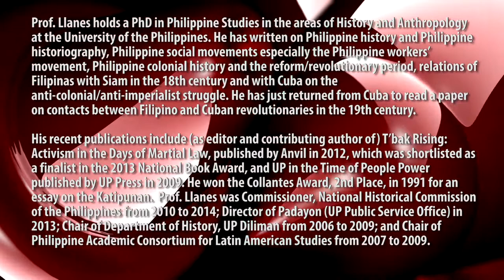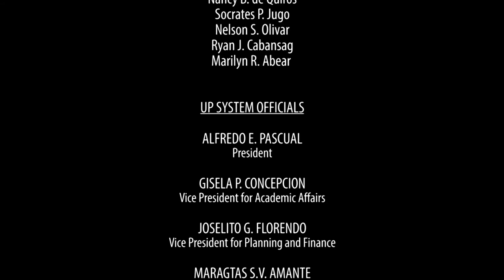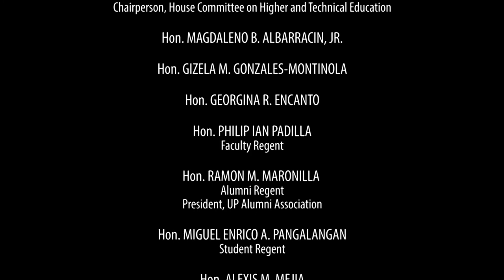ANG "PANAHON NG KALAMBA" MULA PROPAGANDA TUNGONG REBOLUSYON | Dr. Ferdinand C. Llanes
ANG "PANAHON NG KALAMBA" MULA PROPAGANDA TUNGONG REBOLUSYON
Dr. Ferdinand C. Llanes

DR. FERDINAND C. LLANES holds a PhD in Philippine Studies in the areas of History and Anthropology at the University of the Philippines. He has written on Philippine history and Philippine historiography, Philippine social movements especially in the Philippine workers’ movement, Philippine colonial history and the reform/revolutionary period, relations of Filipinos with Siam in the 18th century and with Cuba on the anti-colonial/anti-imperialist struggle. He has just returned from Cuba to read a paper on contacts between Filipino and Cuban revolutionaries in the 19th Century.

His recent publications include (as editor and contributing author of) T’bak Rising: Activism in the Days of Martial Law, published by Anvil in 2012, which was shortlisted as a finalist in the 2013 National Book Award, and UP in the Time of People Power published by UP Press in 2009. He won the Collantes Award, 2nd Place, 1991 for an essay on the Katipunan. Prof. Llanes was Commissioner, National Historical Commission of the Philippines from 2010 to 2014; Director of Padayon (UP Public Service Office) in 2013; Chair of Department of History, UP Diliman from 2006 to 2009; and Chair of Philippine Academic Consortium for Latin American Studies from 2007 to 2009.